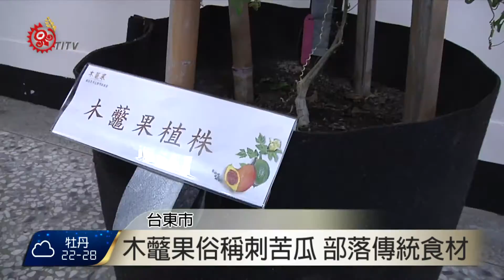台東推特色食材 木虌果營養價值高 2015-09-07 TITV 原視新聞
長相奇特的果實，這就是俗稱刺苦瓜的木虌果，屬於東部山區原生植物，也是族人的的傳統食材。

族人表示，木虌果都是以青果或是葉子搭配蝸牛或是排骨煮湯來吃，但是台東農業改良場研究發現，木虌果熟成之後的果食內的"假種皮"所含的茄紅素，是番茄的七十倍。

不管是燉飯還是燉湯，或是打成果汁，品嘗過木虌果的民眾都相當驚艷，台東農改場也將木虌果推廣給農友種植，希望可以成為台東特色作物，並研發成為台東的特色餐點。